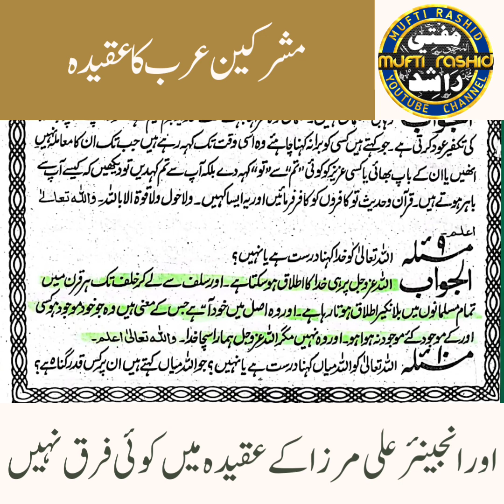Kya engineer ali mirza mushrik ho gya ?